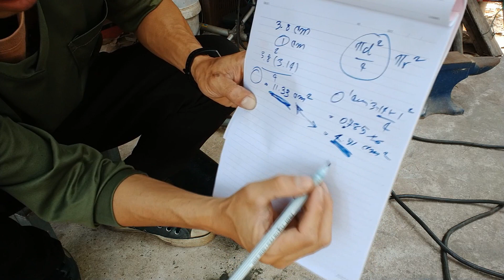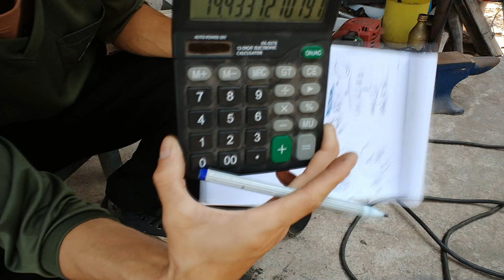ผ่าท่อไอเสียให้วิ่งดี ต้องมีรูขนาดเท่าไหร่.... #857